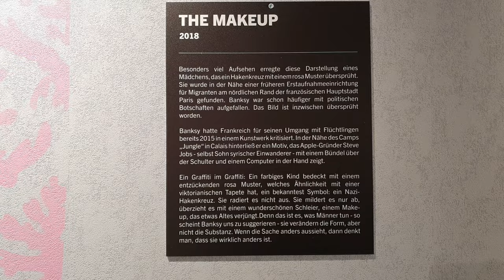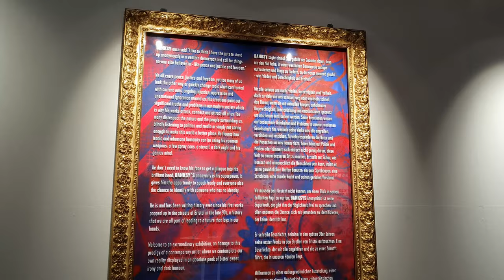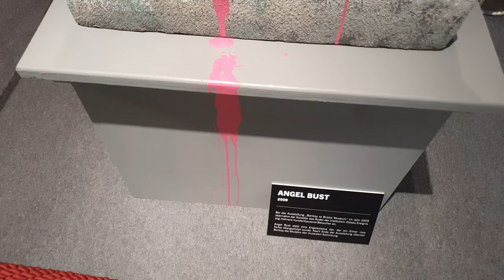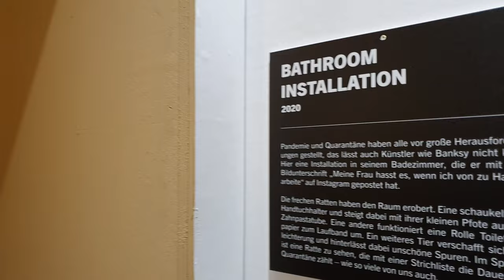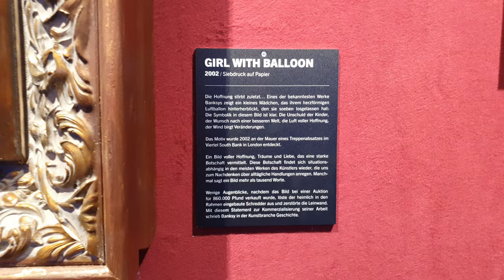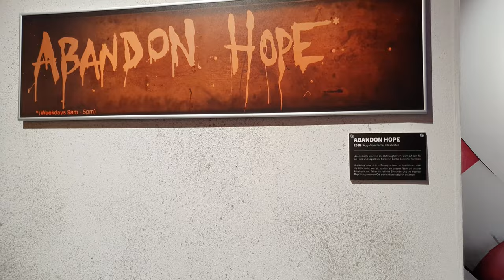[4K] Berlin - "The Mystery of Banksy - A Genius Mind" - Ausstellung in der STATION Berlin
Die Identität des weltweit bekanntesten Street-Art-Künstlers Banksy ist immer noch unbekannt. Kann man dem Mysterium Banksy in einer Ausstellung näher kommen? Passt Street-Art überhaupt in eine Ausstellung? Was hatte die Berliner Ausstellung "The Mystery of Banksy - A Genius Mind" zu bieten?

Herzlichen Dank! 🙏

▬ Mein Equipment ▬▬▬▬▬▬▬▬▬▬▬▬▬
* Gimbal OM 5